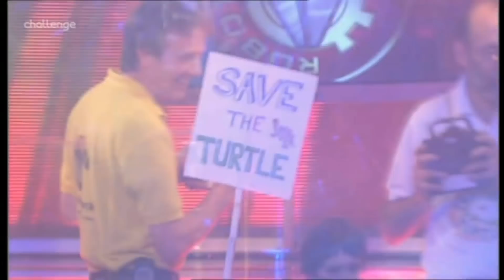Panic Attack - Series Ex2 All Fights - Robot Wars - 2003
This is every single fight from series 2 of Robot Wars Extreme that includes Panic Attack.

Commonwealth Carnage:
Panic Attack vs Cerberus vs Crushtacean vs Terror Turtle (1:20)
Panic Attack vs Firestorm IV (7:00)

I do read all of your comments even if I don't get round to replying, and they are all appreciated.

All footage shown in this video and all rights to the show are owned by Mentorn Media and Passion Distribution.

Please do share these videos, and get the word of Robot Wars around. The more people who know about Robot Wars, the bigger the fanbase, and the more likely we are to get new, bigger, better series.